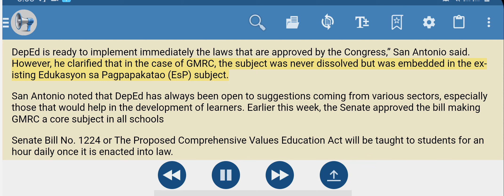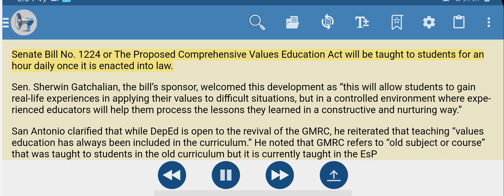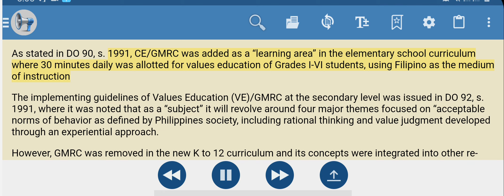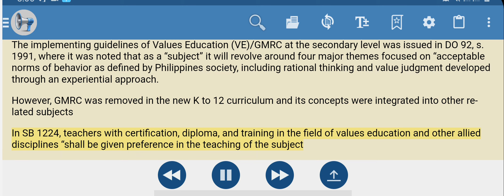DepEd welcomes GMRC revival in basic education